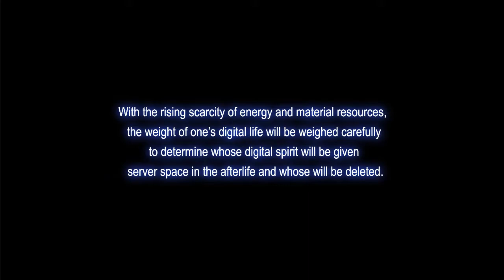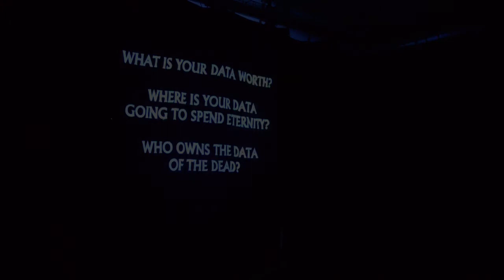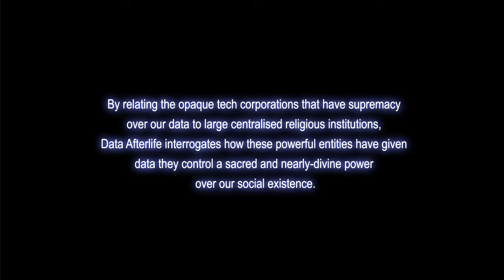Data Afterlife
made for Post Social Media Club Recidency (2022)
with Jolien Maaskant
Ellen Bjerborn
Ivona Petrov
Kuntay Seferoglu
John Kazior